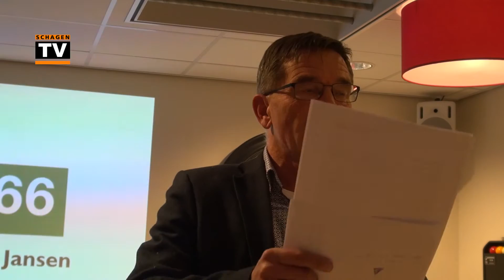Politiek debat Schagerbrug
Vincent Dekker, voorzitter van de dorpsraad Schagerbrug, concludeerde verheugd aan het einde van een politiek debat in Schagerbrug dat alle vijf aangedragen speerpunten voor Schagerbrug door de aanwezige politieke partijen omarmd worden.
“Als het zo gemakkelijk gaat dan hadden we nog meer punten aan moeten dragen”, zei Dekker glimlachend.
In een zeer goed bezochte bijeenkomst kreeg elke politieke partij een 5 minuten pitch om op de speerpunten in te gaan. Daaraan voorafgaand had elke politicus nog een onverwachte vraag te beantwoorden.
Het ging zowel de doorgewinterde politici en nieuwkomers goed af. Ook bleken de verschillen in de antwoorden minimaal van elkaar af te wijken. Alle partijen willen dat er woningen gebouwd gaan worden en dat de Schagerweg opgeknapt en veiliger gaat worden. Ook de wens voor een dorpsondersteuner viel in goede aarde.
Vanuit de zaal kwam nog een aantal aanvullende vragen over wandelpaden langs de Grote Sloot, signaleren en hulp bieden bij eenzaaamheid onder ouderen en het aanleggen van glasvezel.
De bezoekers vertrokken met een tevreden gevoel en hadden veel waardering voor de manier waarop de dorpsraad dit initiatief had ontwikkeld.